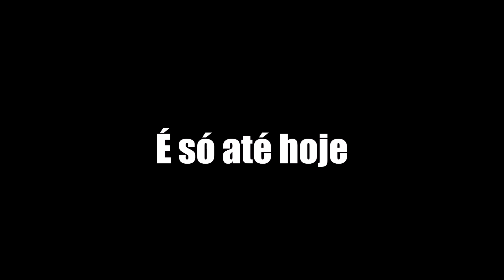Click Esperanca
Galera, é hoje, é o último dia para arrecadação de clicks do Time Dira, bora clicar muito, ajudando nosso time a vencer essa etapa, você estará ajudando a instituição ESCOLA MANGUE, que fica na comunidade de Brasília Amarela em Recife/PE.

Precisamos da tua ajuda para vencermos essa etapa!